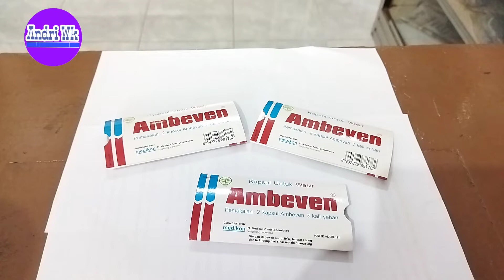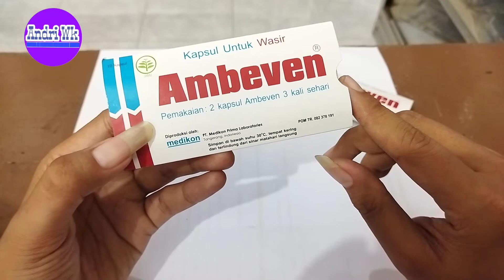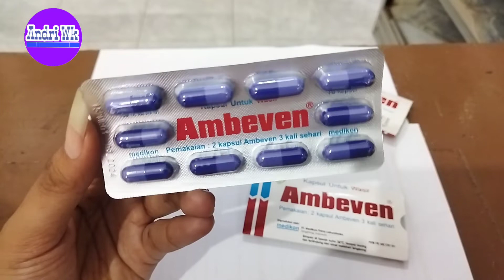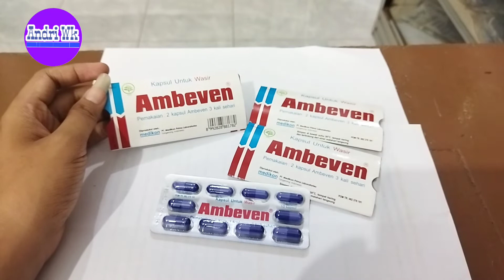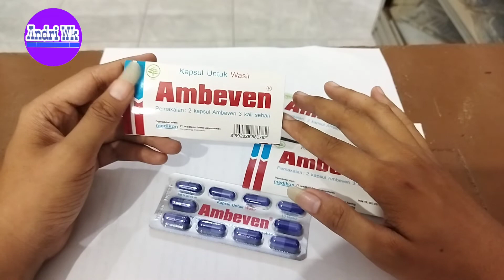Ambeven kapsul Herbal Alami untuk Meringankan Gejala Wasir ambeien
Ambeven kapsul adalah obat herbal dengan kandungan alami untuk membantu meringankan gejala gejala wasir atau ambeien.